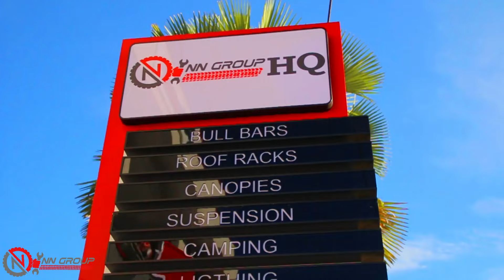GRAND LAUNCH OF 4X4 ACCESSORIES SHOWROOM [ NN GROUP OF COMPANIES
“Join us as we celebrate the grand launch of our 4x4 accessories showroom in Nauruwa! Featuring top-tier brands like ARB, TGMN, and IRONMAN, this new showroom offers everything adventurers and off-road enthusiasts need.

In collaboration with the NN group of companies, we are excited to bring the best 4x4 accessories to Uganda. Watch highlights from the press conference and take a tour of the showroom.